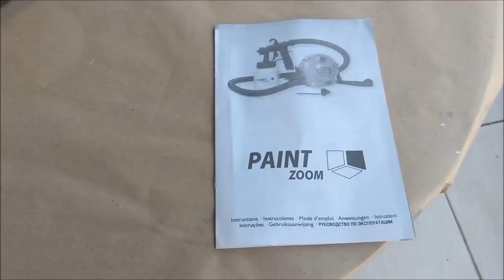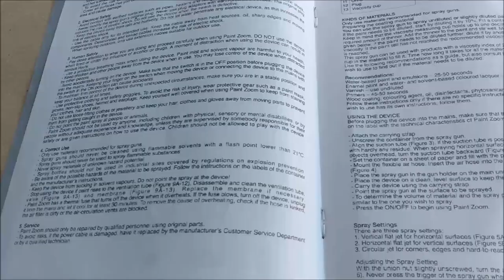PISTOLA ELÉTRICA DE PINTURA FUNCIONA?-FAZER EM CASA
FAZER EM CASA, PINTURA, LIMPEZA, MANUTENÇÃO, CONSERVAÇÃO, MARCENARIA, CONSERTOS, REGULAGENS, ELÉTRICA BÁSICA, HIDRÁULICA, HOBBY, DICAS PARA FAZER EM CASA